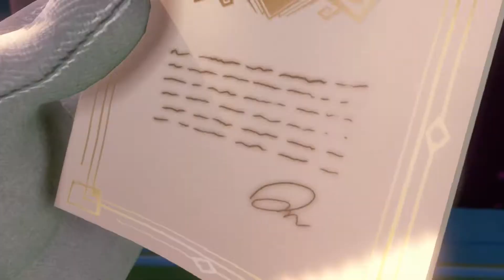Luigi's Mansion 3 (NS) Part 1 - Invitation to The Last Resort and The Check In and getting Settled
Game: Luigi's Mansion 3
Genre: Action Adventure
Publisher: Nintendo
Developer: Next Level Games
System: Nintendo Switch (NS)
Year of Release: 2019

Part 1 - Invitation to The Last Resort and The Check In and getting Settled